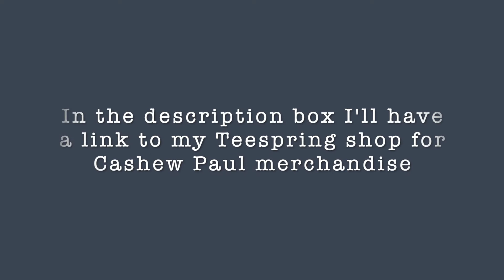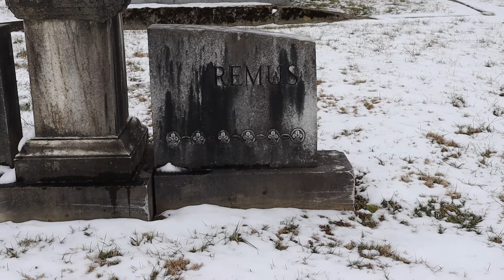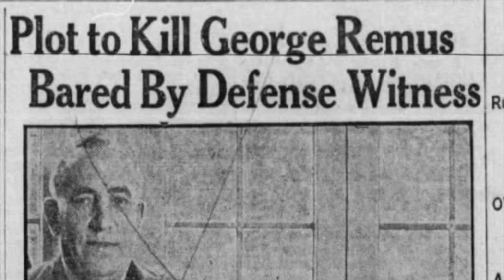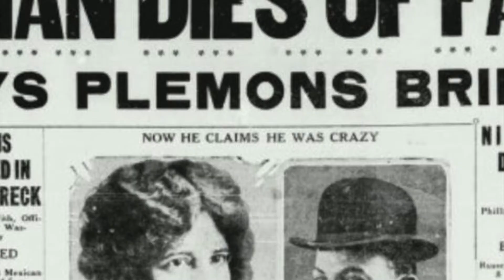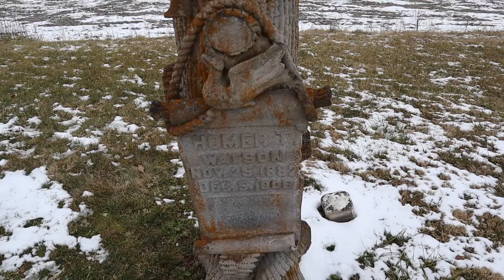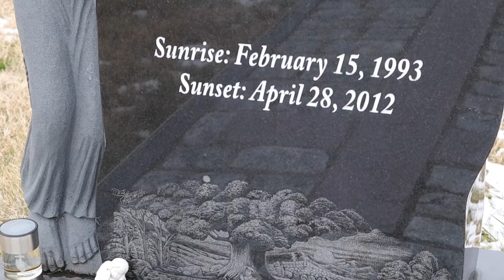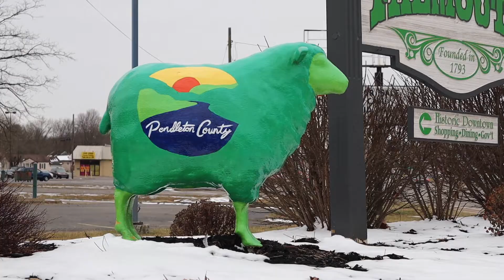Famous Graves - George Remus - Bootlegging Lady Killer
Visit the graves of George Remus and his third wife, Blanche Watson Remus. Remus, known as the King of the Bootleggers has also been called an evil genius. To others, he was the man who got away with murder!

Remus was born in Germany in 1876. At 5 he came to the U.S. with his family and settled in Chicago. When Remus was 14, he become the family wage earner. He left school and worked as a clerk in his uncle’s drugstore. He later went to pharmacy school and received a pharmacist’s license at age 19.

At age 21, Remus bought the drugstore, and then another. He also received an optometry license and then began law school. Within 18 months he completed the three-year program. As a trial lawyer, Remus pioneered in using the defense of guilt by reason of temporary insanity.

While practicing as a defense attorney, Prohibition went into effect. His practice soon largely involved defending bootleggers. Remus saw that Prohibition presented a golden opportunity to make an his fortune. When Prohibition went into effect, millions of gallons of alcohol were in warehouses. A loophole in the Volstead act allowed that with authorization, people could legally be buy it for medicinal purposes.

By owning wholesale drug companies, Remus could legally buy and sell large quantities of alcohol. He could then divert large quantities for illegal sale. In 1920 Remus moved to Cincinnati. It was a center of alcohol storage facilities and defunct distilleries. He bribed leaders in Washington to obtain permits and protection - or so he thought!

Remus quickly became very wealthy. Agents arrested him in late 1921. A court found him guilty. For almost two years he appealed his conviction up to the Supreme Court but lost. While in prison, he gave power of attorney to his second wife, Imogene.While in prison he told another inmate, who was an undercover prohibition about Imogene's control.

Agent Dodge resigned his job and started an affair with Imogene. They sold all Remus's assets and Imogene sued George for divorce. When Remus was released from prison, he discovered their betrayal. Remus soon had his driver run her Imogene's taxi off the road in Eden Park after she left the nearby Alms Hotel. She fled on foot; He chased and shot her to death.

During the murder trial, Remus acted as his own attorney. He pled innocent by reason of temporary insanity. The jury (many thought to have been in his pay) found him not guilty on ground of insanity. He went to the Longview Hospital for the criminally insane. After appealing that he was no longer insane, he was able to leave after only two months in the hospital.

Remus was largely unsuccessful in recouping his lost fortune and later opened a real estate office. He lived in Covington, Kentucky with his third wife, Blanche Watson Remus. He opened a real estate office, lived quietly, and spent much time trying to reclaim his property. He died at home of natural causes in 1952 at age 77. George and Blanche are buried in Falmouth, Kentucky.